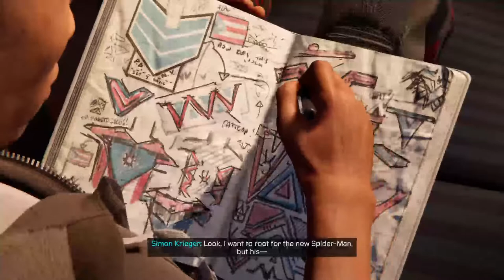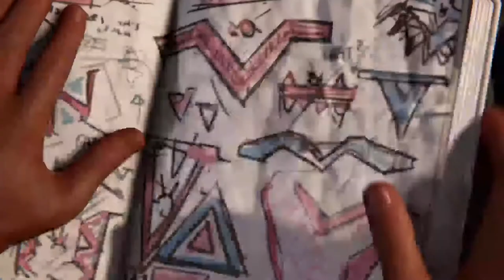Spiderman Miles Morales